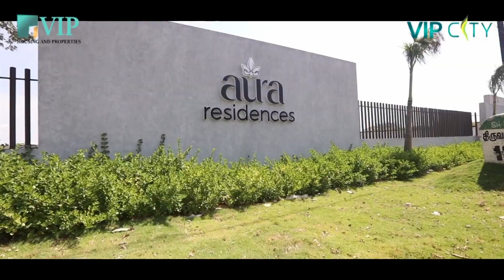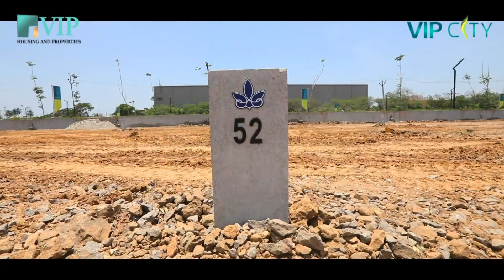VipCity_Aura Residences_Site_Thirumazhisai (Original)